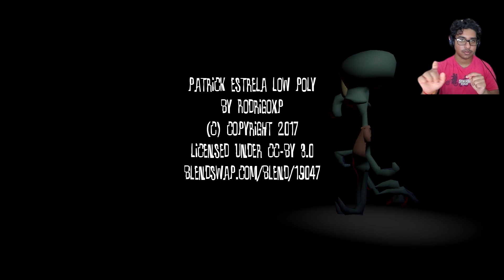SAVING SQUIDWARD with PATRICK - Nightmare in Squidville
this was pretty fun trying to find squidward in this short little game! please like and sub for more vids!